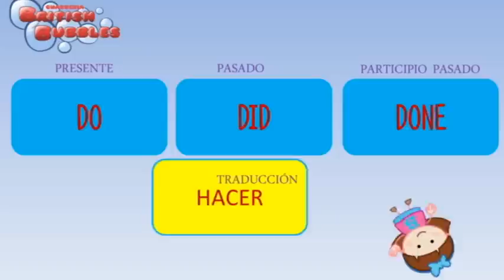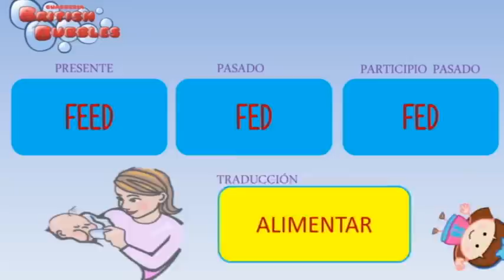los verbos irregulares en inglés con pronunciación y dibujos parte 4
Visita nuestro blog, donde podrás leer todos los artículos de Celia Garabaya para padres y maestros, con los artículos más curiosos sobre educación infantil, el embarazo, enfermedades infantiles y mucho más
Autores del vídeo: Celia Garabaya y Guillermo Carriazo para British Bubbles. "The Bubbles family" ilustrada por Enrique Tortosa. En nuestro canal y web tienes recursos educativos de todo tipo para niños y para aprender inglés.